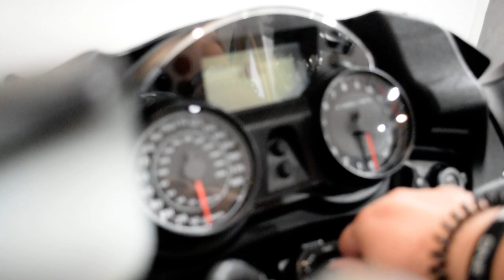2011 Kawasaki Concours 14 ABS | Used motorcycle for sale at Monster Powersports, Wauconda, IL